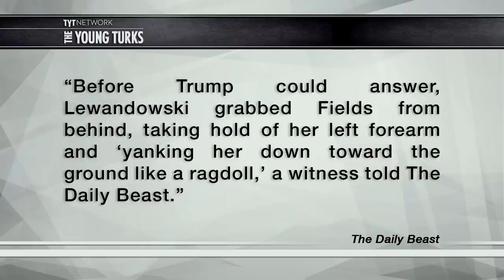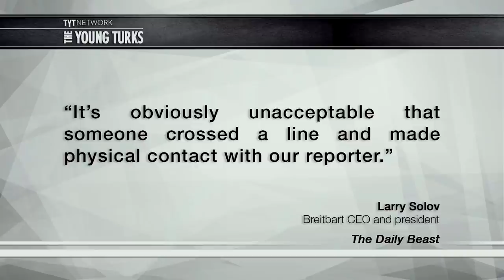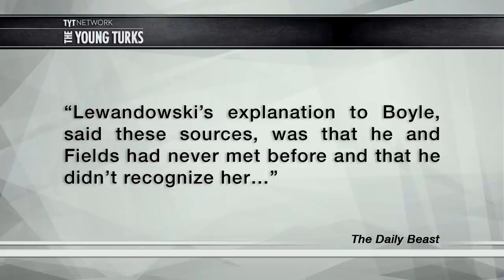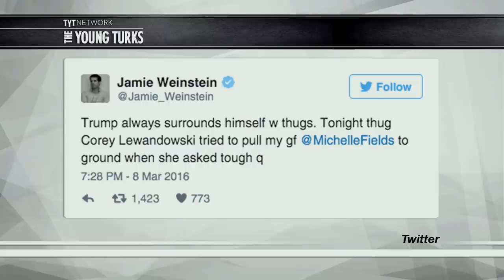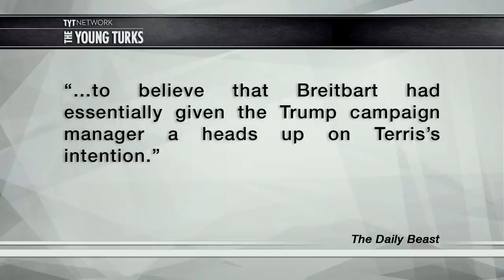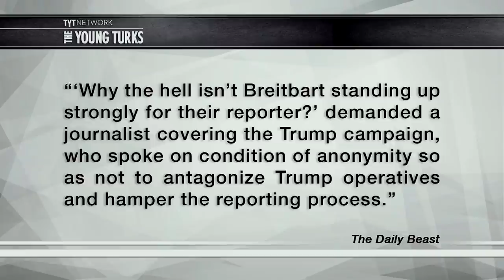Pathetic Breitbart Lets Trump Goons Assault Their Reporters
The website Breitbart has been massively on Donald Trump’s side. That didn’t stop one of Trump’s hired goons from assaulting a Breitbart reporter. Cenk Uygur, host of the The Young Turks, breaks it down.

"Single-payer national health insurance, also known as “Medicare for all,” is a system in which a single public or quasi-public agency organizes health care financing, but the delivery of care remains largely in private hands. Under a single-payer system, all residents of the U.S. would be covered for all medically necessary services, including doctor, hospital, preventive, long-term care, mental health, reproductive health care, dental, vision, prescription drug and medical supply costs.

The program would be funded by the savings obtained from replacing today’s inefficient, profit-oriented, multiple insurance payers with a single streamlined, nonprofit, public payer, and by modest new taxes based on ability to pay. Premiums would disappear; 95 percent of all households would save money. Patients would no longer face financial barriers to care such as co-pays and deductibles, and would regain free choice of doctor and hospital. Doctors would regain autonomy over patient care.”*